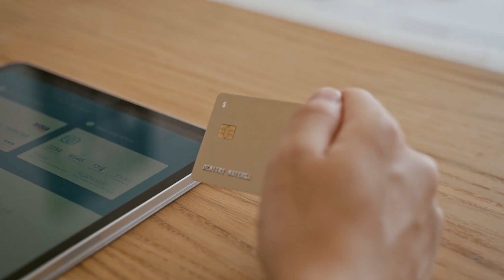More than One Device Cannot be Linked to Your Account Kindly Remove Previously Trusted Device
More than One Device Cannot be Linked to Your Account Kindly Remove Previously Trusted Device to add this Device | Trusted Device Error
MCB Live Device Binding Problem | MCB Live Trusted Device Remove